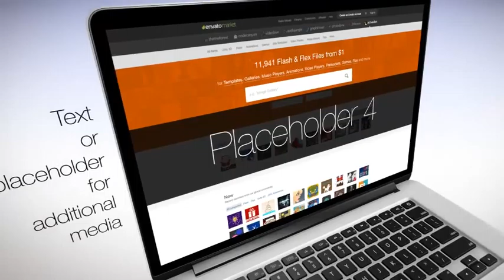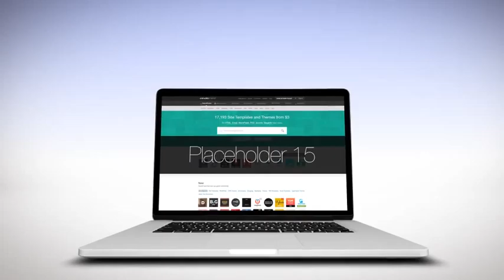Laptop 3D Presentation - After Effects Project Files | VideoHive 9904865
•Drag and drop - 10 scenes separate compositions with slightly camera movement so you'll be able to arrange order of scenes for your needs and to choose duration for each scene.